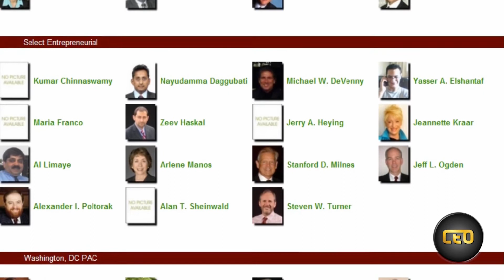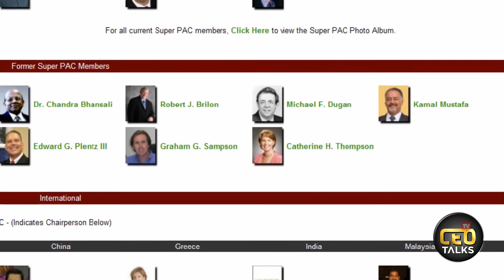Mission of CEO Clubs Worldwide - Joseph Mancuso - CEO & Founder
The Mission of the CEO Clubs Worldwide By Joseph Mancuso - CEO & Founder of CEO Clubs Worldwide
"Have fun and make money while learning"